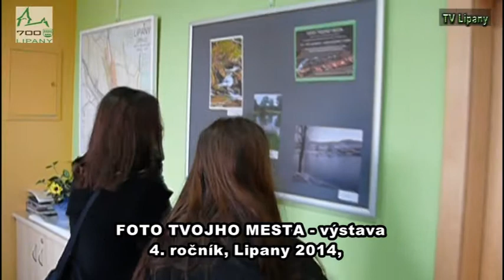FOTO TVOJHO MESTA Lipany 2014.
Vyhodnotenie súťaže FOTO TVOJHO MESTA Lipany , 4 ročník , Malá Mestská galéria Lipany, program -  účinkovali žiaci ZUŠ Lipany a výhercovia kategórií Voľný námet a Foto mesta Lipany.